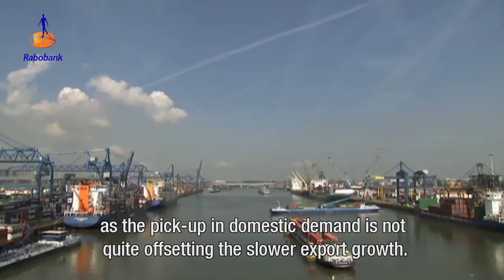Global economic outlook: clouds in the rear-view mirror, storm on the horizon - by Alexandra Dumitru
Alexandra Dumitru, Rabobank economist, comments on the prospects for the global economy as detailed in the March edition of the Economic Quarterly Report.